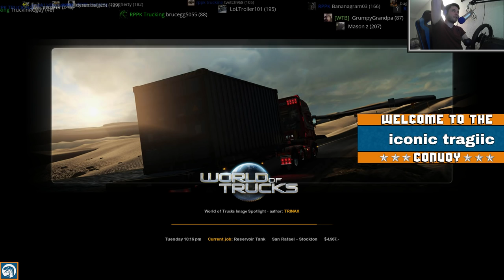HUGE BIG RIG TRUCKS & GIANT CONVOY LONG HAUL | American Truck Simulator